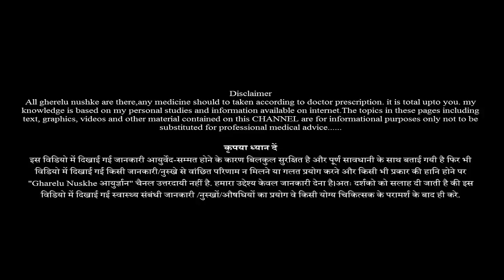जुड़वाँ बच्चे होने के ये लक्षण होते है // Twins होने के संकेत || Health Tips in Hindi